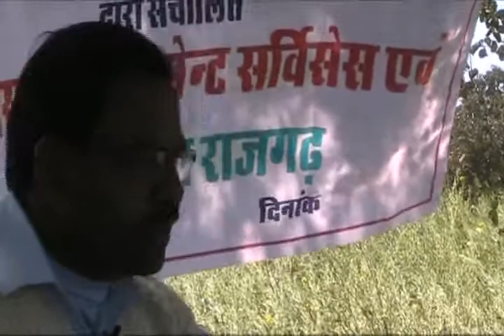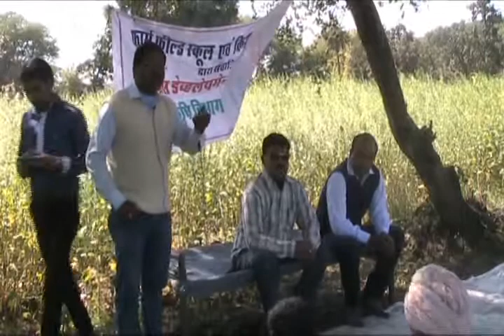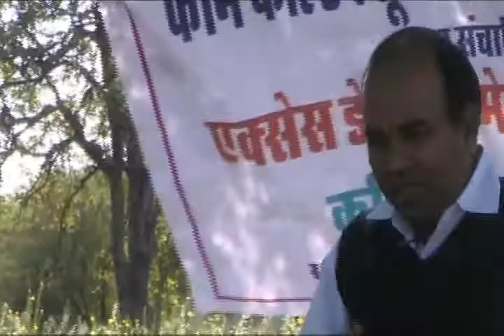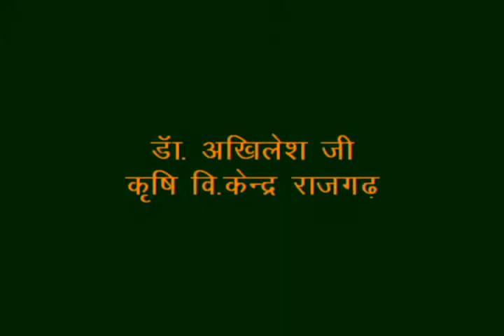FFS Training_Hindi_ADS_Rajgarh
The Farmer Field School (FFS) is a group-based learning process. During the FFS, farmers carried out experiential learning activities that helps them understand the ecology of their fields. These activities involve simple experiments, regular field observations and group analysis. The knowledge gained from these activities enables participants to make their own locally specific decisions about crop management practices.

Generally a group of 25 farmers makes one FFS. In this group there is one Lead Farmer/ Achiever Farmer who is well versed in Agricultural knowledge and practices. In FFS, Demostration is done on 1 hectare field where 6 classes on every stage of Crop Cycles are covered with the help of Scientists from local Krishi Vigyan Kendra (KVK). As it includes 6 Classes per Crop Cycle it is known as Farmer Field School. For more information and related videos visit us